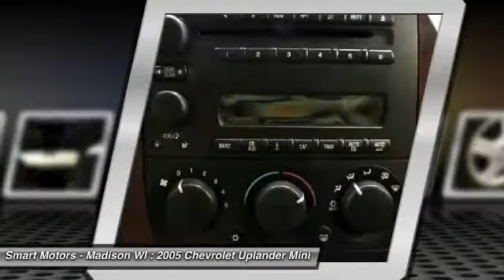2005 Chevrolet Uplander 2005 Chevrolet Uplander | Smart Motors Madison Wisconsin B285441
Smart Motors - Madison WI
5901 Odana Road

Don't miss this 2005 Chevrolet Uplander. It's equipped with Automatic transmission and features a Maroon exterior. With 130034 miles, You'll want to take this car home. Make a great choice today.